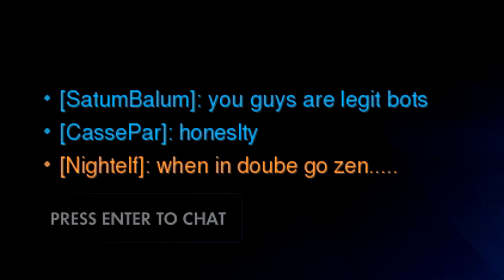Overwatch is saved!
(Not really, it's the same game)
Remember... when in doube go zen.

» Part 56
People in video:
» Wes, Casse, Cal & Kasie

Timestamps:
00:00 Overwatch is saved
00:24 The loud part
1:16 Fine dining
1:37 Is it big?
2:26 Washed player, alert
3:36 Brand new game
4:30 Abraham Brimstone
4:43 Gud jub Ryan
5:20 The journey